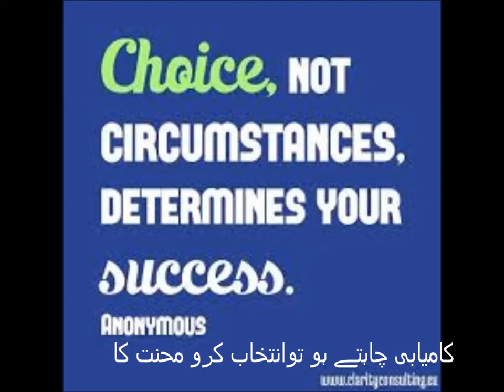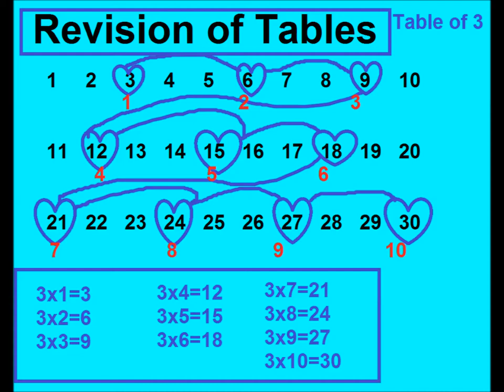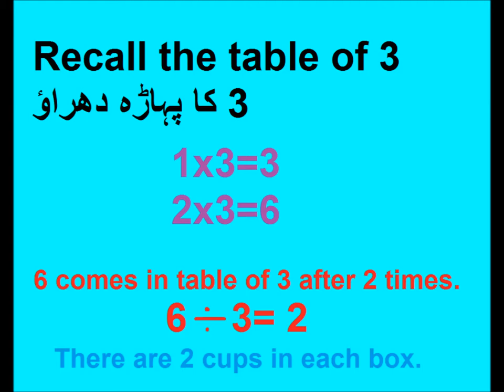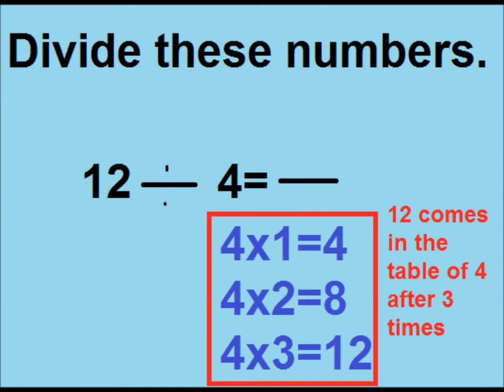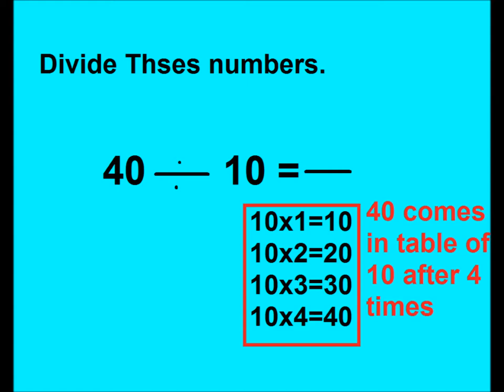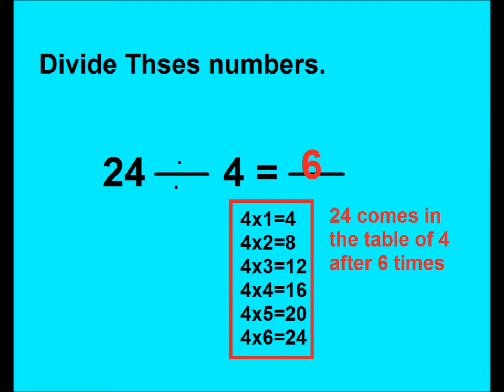Division as repeated subtraction/Math for kids in Urdu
basic division for grade 2 kids in urdu